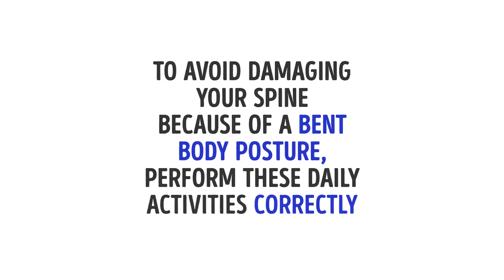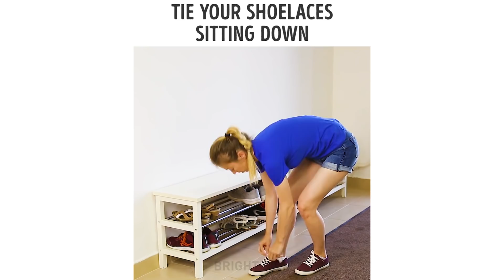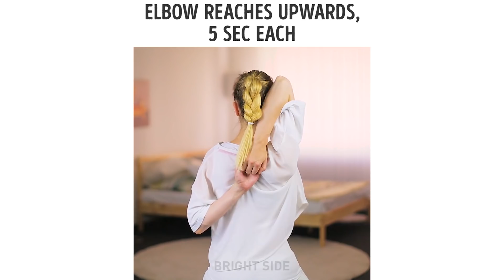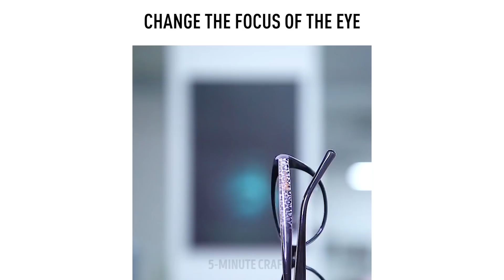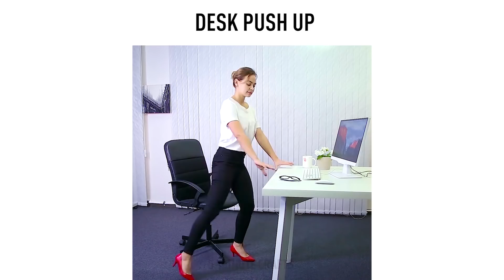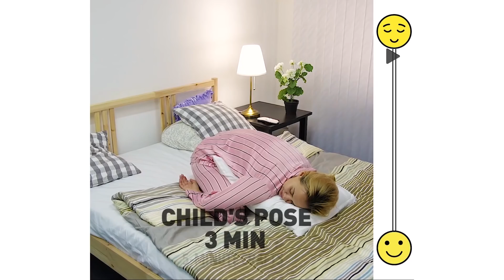25 TIPS FOR A REGAL POSTURE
Don't forget to take care of your spine! Backache can cause a lot of health troubles you had no idea about! Take at least 10 minutes a day to do couple of  the following exercises and your back will say Thank you! ;)

TIMESTAMPS:
0:10 Fifteen minutes to improve your posture
0:56 Avoid damages to your spine
2:42 Exercises for the perfect posture
4:12 Two-minute break in the office
7:40 Yoga in bed